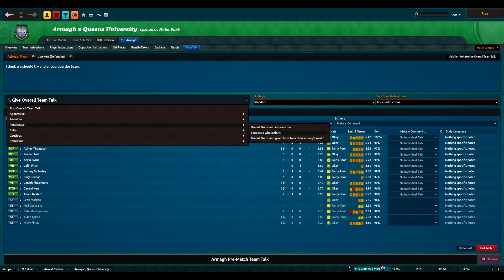Football Manager 2012 : Armagh City - 005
Alright lads, Armagh City let's play.